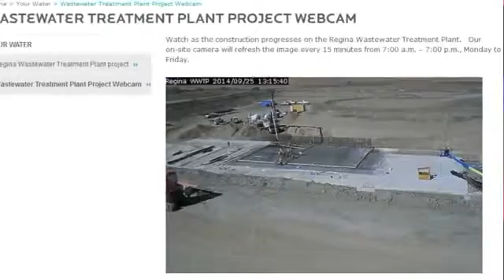Regina Wastewater Treatment Plant Update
In September 2014, officials from the City of Regina and EPCOR Water Prairies Inc. provided an update on the construction progress to date at the Wastewater Treatment Plant.

Video credit: City of Regina